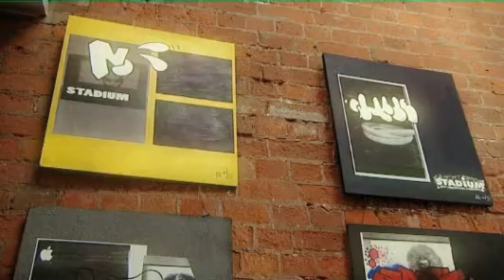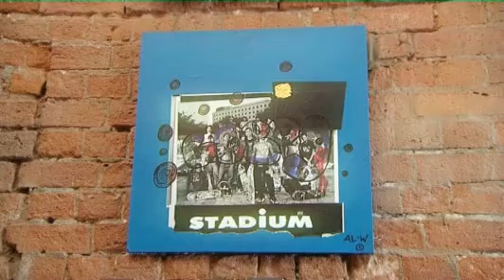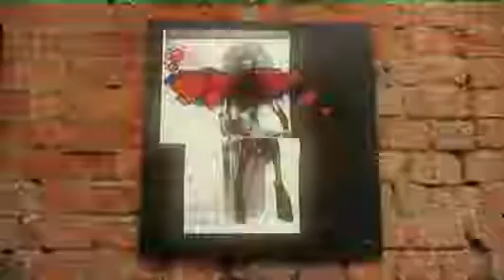Green Room Exhibition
Now a local magazine editor has got together with artists from around the country to create an art exhibition for the Greenroom. The pieces are inspired by travel and fashion and are available to view until 1st November.